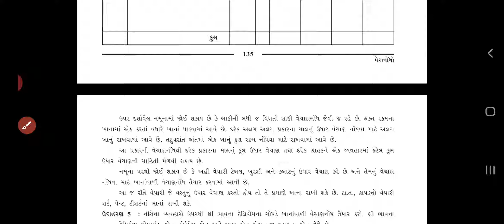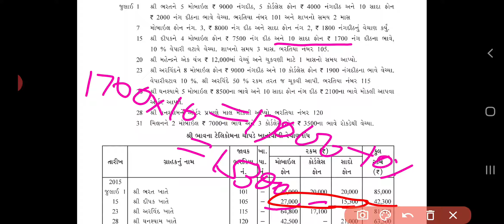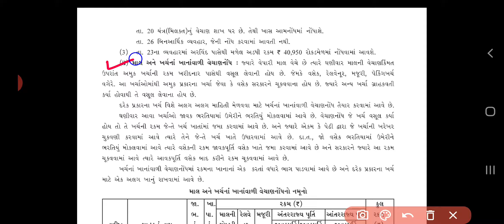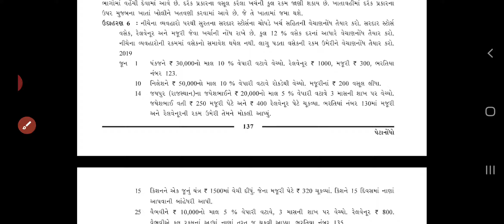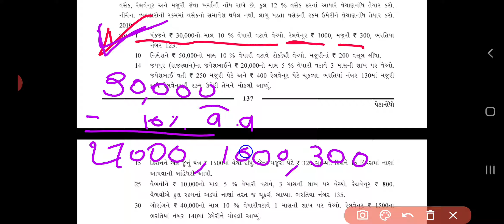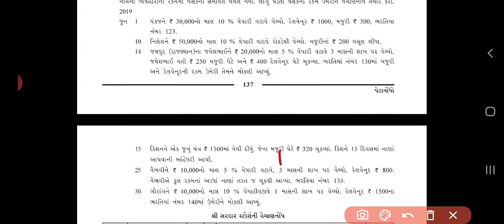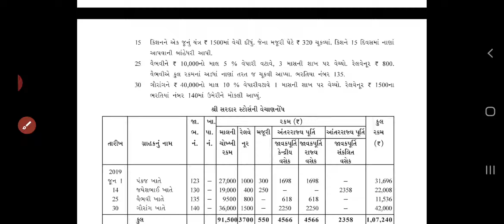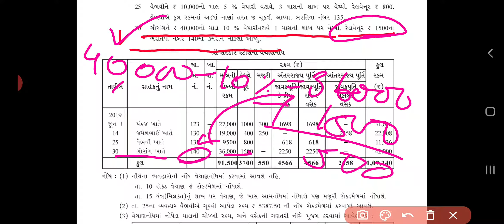Std 11 CH 6 પેટાનોંધો થિયરી + ઉદાહરણ 5 અને ઉદાહરણ 6